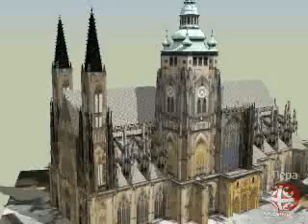St.Vitus Cathedral-model (new version)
St.Vitus Cathedral model by Pera